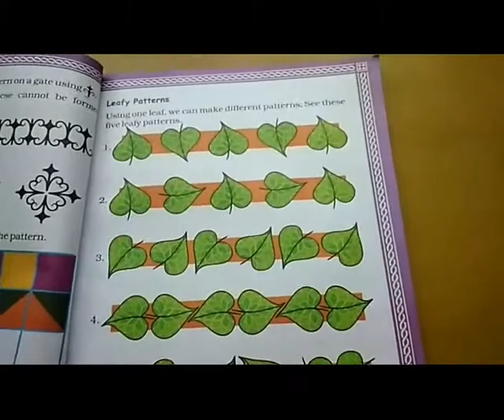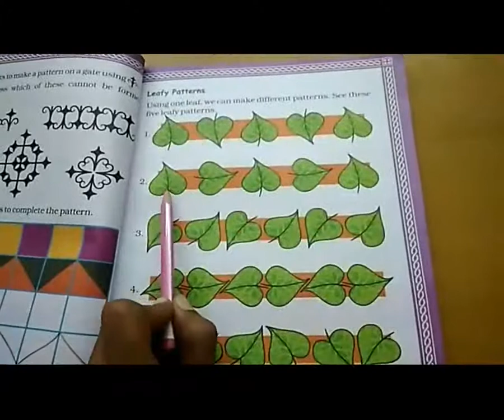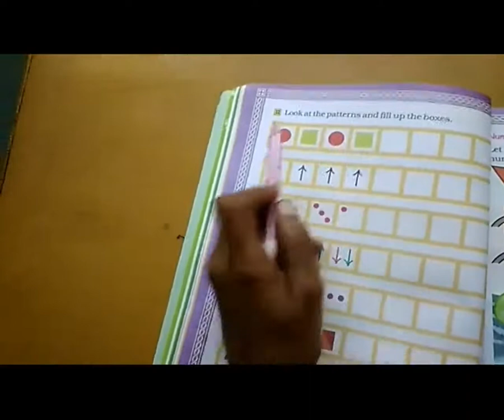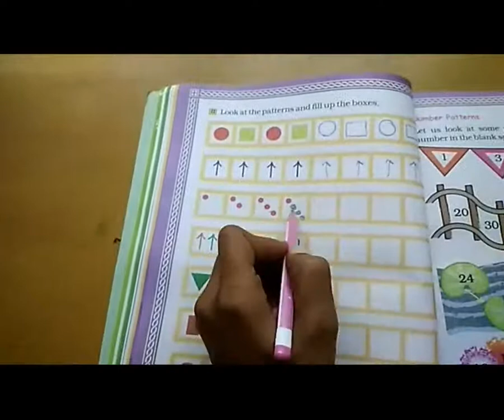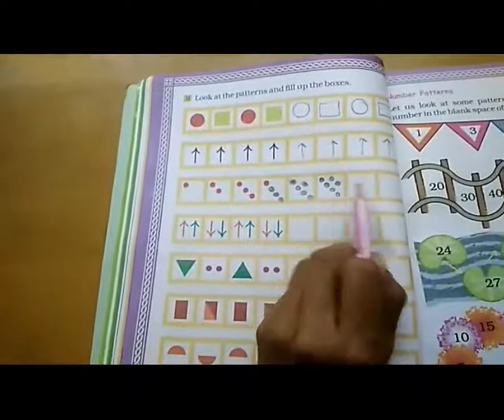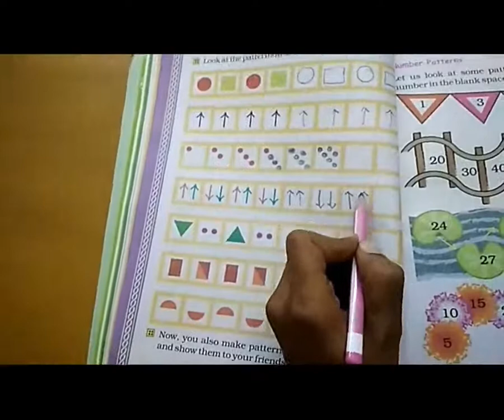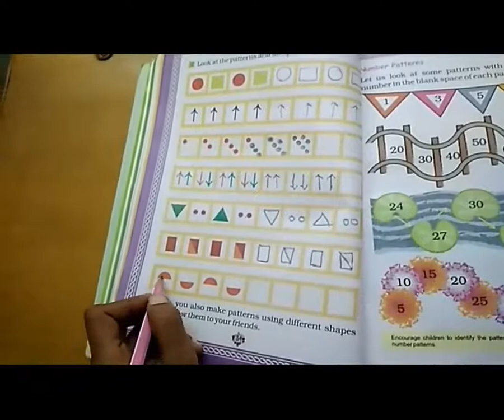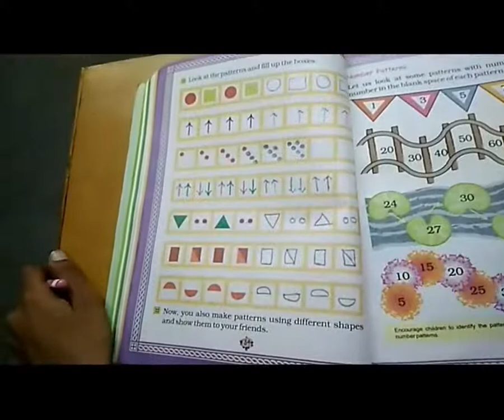STD EM MATHS CH 5 PATTERNS P 2 BY NITAMAM